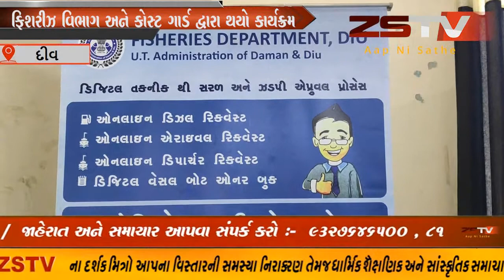દીવ ના વણાકબારા ખાતે માછીમાર માટે જાગૃતતા કાર્યક્રમ યોજવામાં આવ્યો